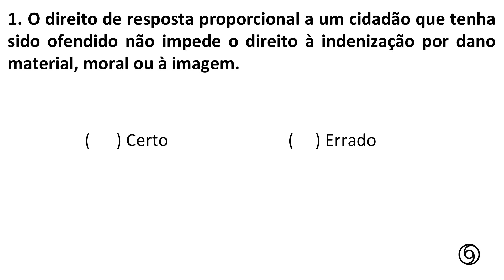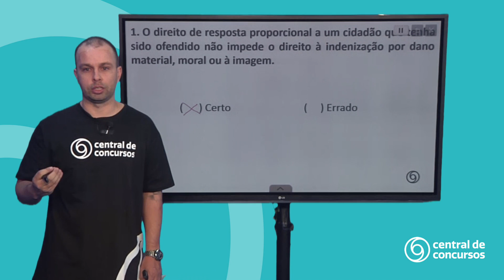DICA INSS - DIREITO DE RESPOSTA - Direito Constitucional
Confira a dica de Direito Constitucional com o professor Alexandre Alves da Central de Concursos.